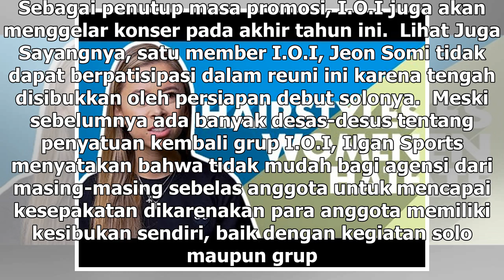Manis Studio | Grup Cewek-cewek Cantik I.O.I Akan Reuni! - VIVA